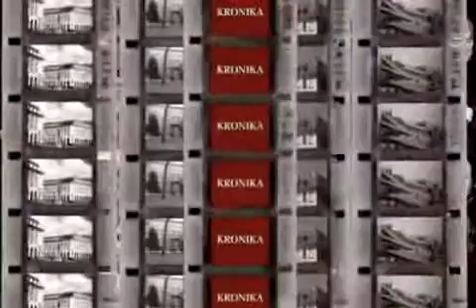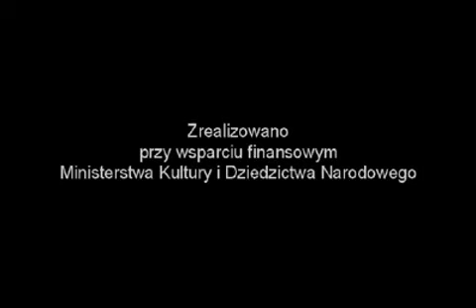Nowohucka Kronika Filmowa nr 179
FESTIWAL
W sierpniu w ramach obchodów 60.lecia Nowej Huty odbył 5 dniowy Nowohucki Festiwal Filmowy. Pokazywano filmy dokumentalne, fabularne i animacje, odbywały się spotkania z twórcami. Materiał prezentuje fragmenty najciekawszych spotkań oraz wybranych filmów:
– wypowiedzi przewodniczącej Jury Marii Malatyńskiej na temat fenomenu nowohuckich obrazów
– spotkanie z Kazimierzem Karabaszem i fragment filmu "Pamięć"
– spotkanie z Petrem Zelenką i fragment filmu "Bracia Karamazow"
– spotkanie i dyskusję z członkami jury i twórcami w Club 1949
– wieczorne pokazy plenerowe w Alei Róż
– fragmenty nagrodzonych filmów "Miasto bez Boga" Jacka Petryckiego, "Szczęściarze" Tomasza Woslkiego i "Wiesław" Marka Marlikowskego
– wręczenie Grand Prix festiwalu filmowi "Kapelan" Tomasza Klimczaka

PUENTE DEL TANGO
W sierpniu po raz 5 odbył się Festiwal Tanga Argentyńskiego Pente Del Tango organizowany przez Ośrodek Kultury im. C.K.Norwida. Materiał rozpoczyna ujęcie z Klubu "Kuźnia" gdzie szefowa festiwalu Beata Waśko tłumaczy kolejnym chętnym, że brak już miejsc na warsztatach, ale serdecznie zaprasza na pokazy, koncerty i milongi. Potem mamy już tylko piękną, kilkominutową, mozaikową impresję tańczących par ? mistrzów, zaproszonych gości i uczestników warsztatów.

🎥 Realizacja:  Anna Pankiewicz, Marcin Kaproń